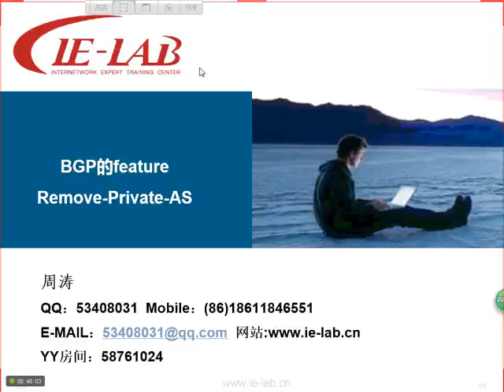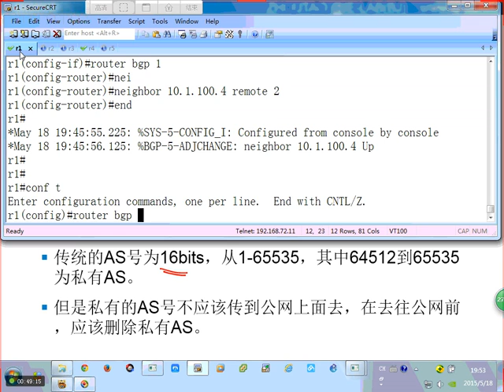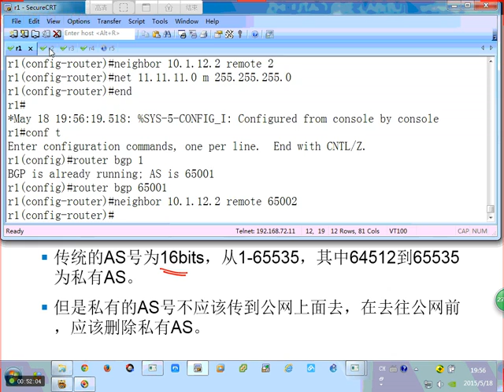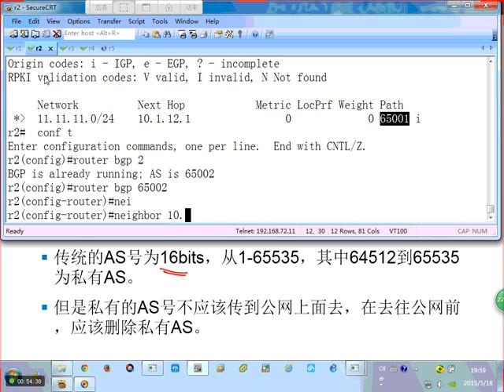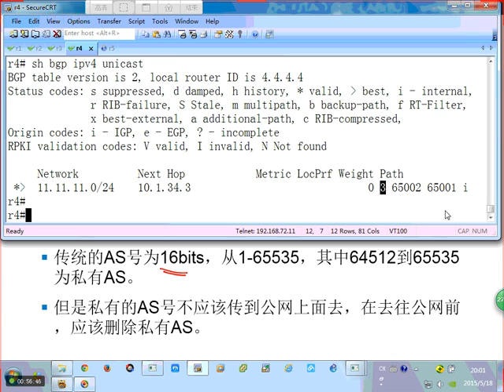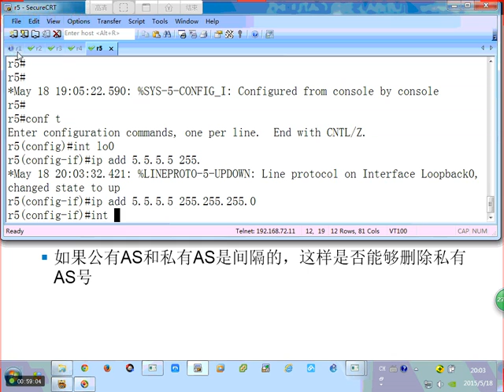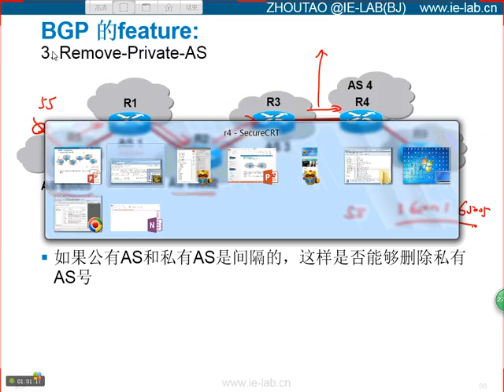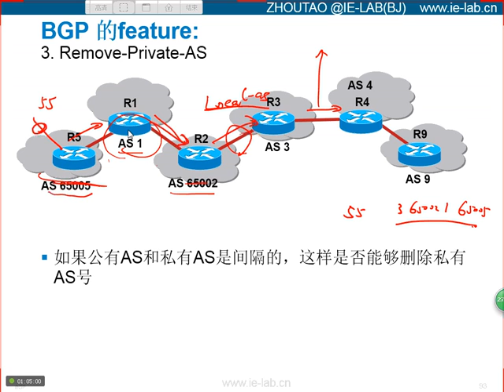第九十七节：remove-private-as